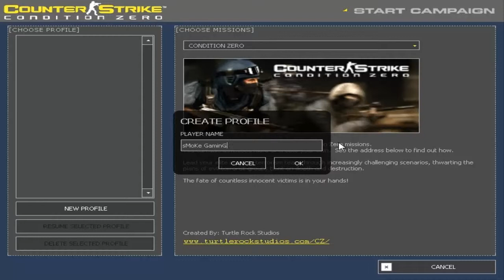CS:CZ - Tour Of Duty #1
Salut, eu sunt sMoKe iar acesta este primul videoclip din seria de C.S. Condition Zero .
       Adresa de skype:  preda01andrei        =ENJOY=